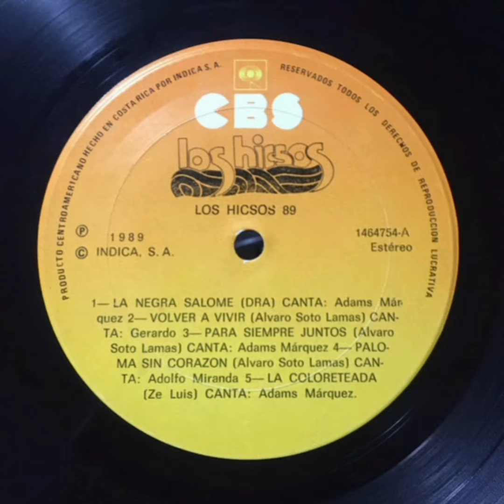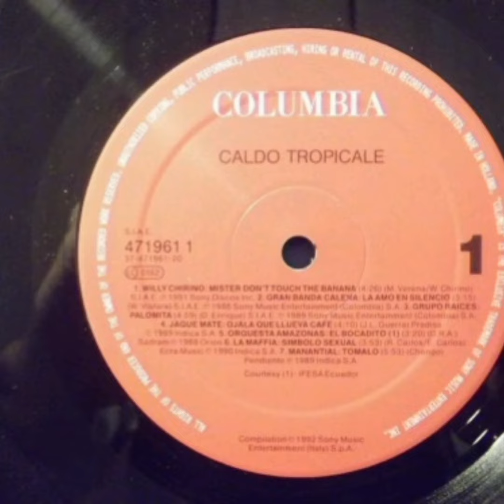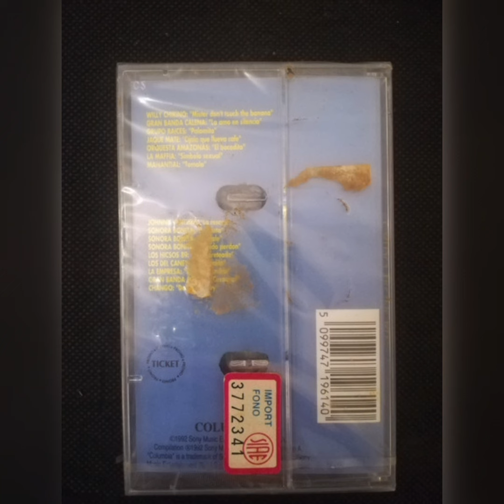Los Hicsos - La Coloreteada (Versión LP) - (Costa Rica)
Uno de los últimos grandes éxitos de LOS HICSOS en la voz de Adams El Chino Márquez se llama LA COLORETEADA la cual narra la historia en la versión tica de La Cenicienta y que su video hecho por nuestro gran amigo el chileno Oscar Zarricueta y grabado en Cartago. La recordamos en su Versión LP.